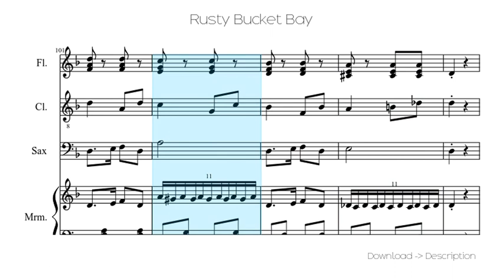🎶 Rusty Bucket Bay 🎸🎸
Sheet for song: 🎶 Rusty Bucket Bay 🎸🎸